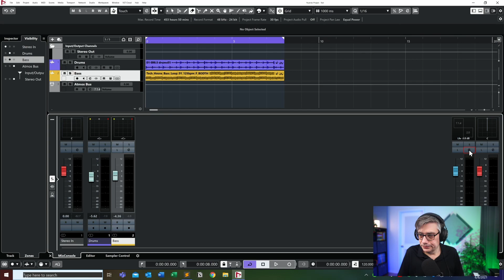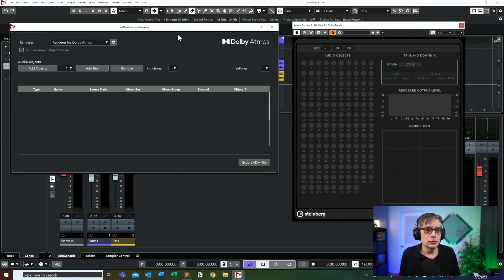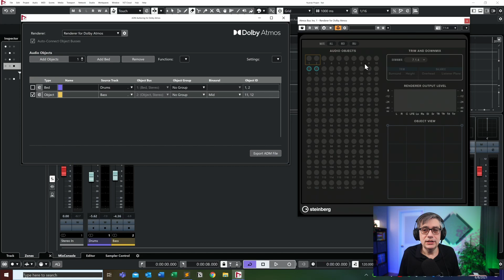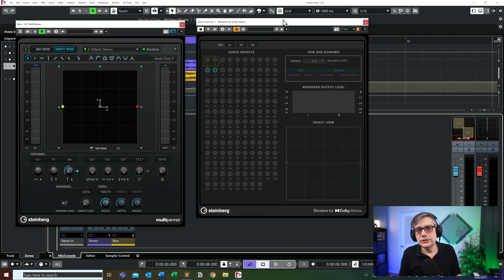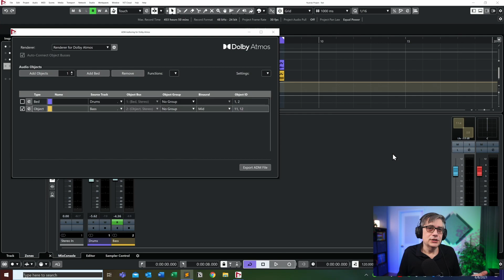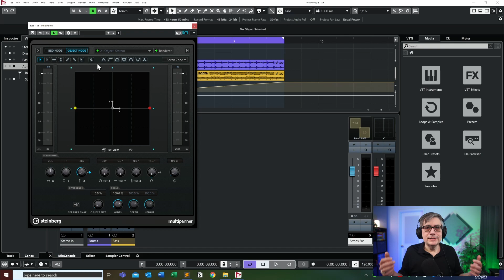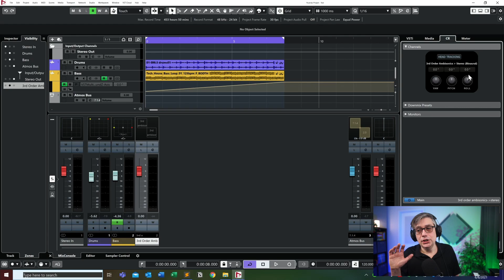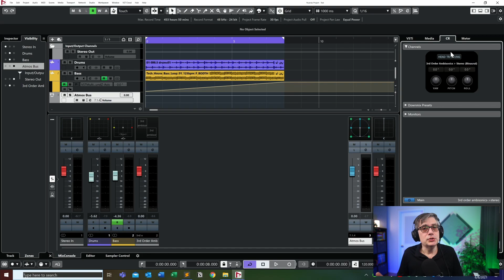Getting Started with Dolby Atmos Music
A quick a dirty introduction on how to turn your music productions into Dolby Atmos Music productions.